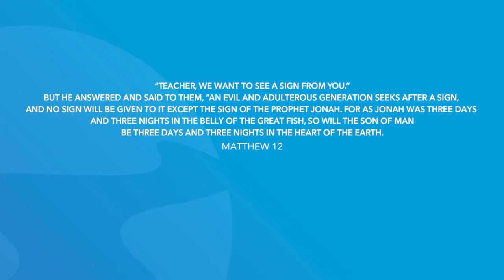Matthew 12 | Daily in the Word